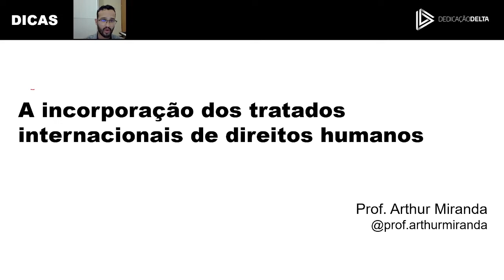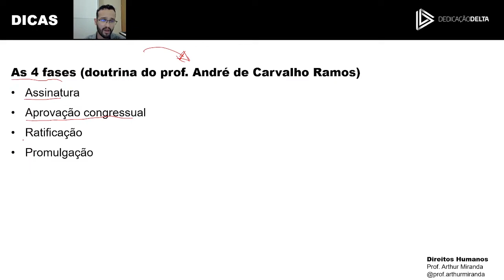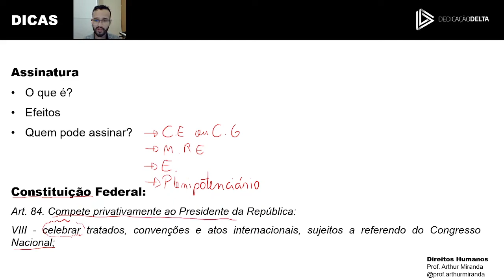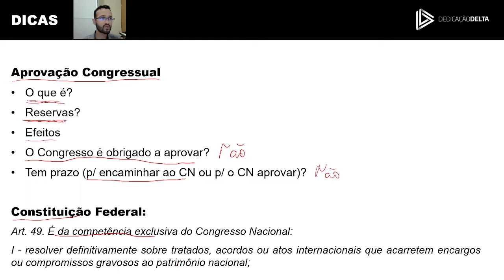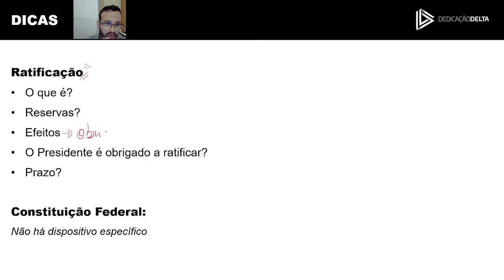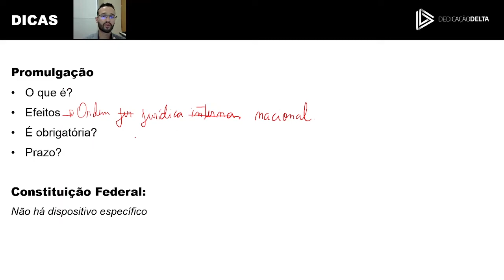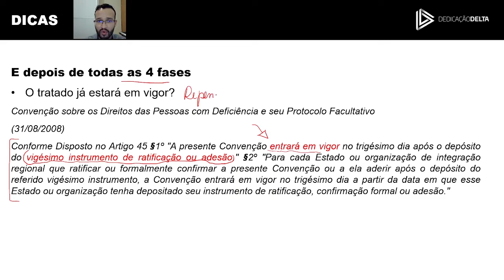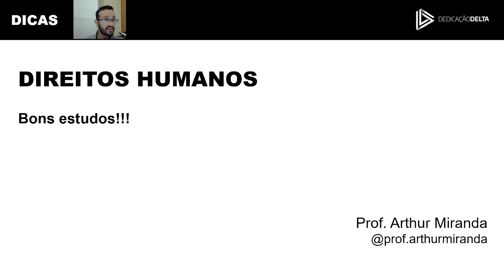FASES DE INCORPORAÇÃO DOS TRATADOS